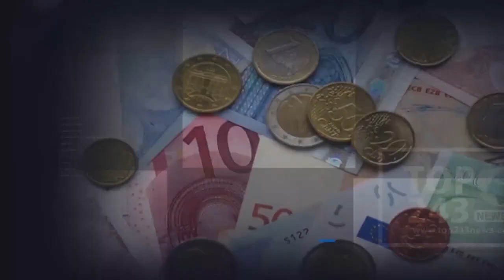RDC-RELIGION :SYNODE ELECTIF NATIONAL DE L'ECC PREVU POUR LE MOIS D'AOÛT 2023 À KINSHASA MGR MOSSI..